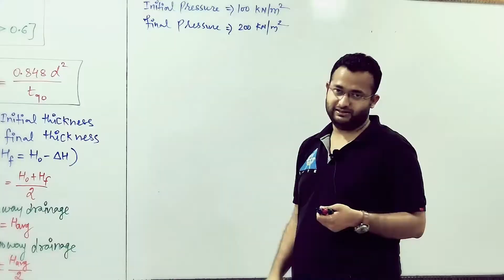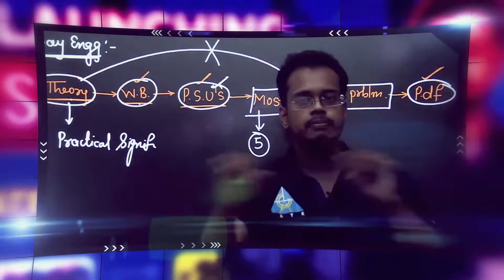Milestone 100 K Achieved 💓💓Thanks For Your Support & Love